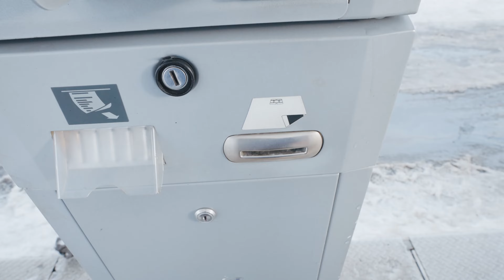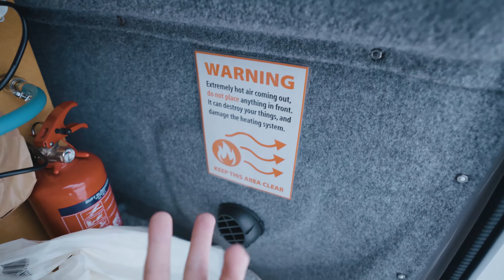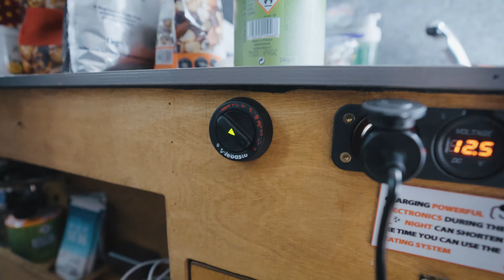冰島冬季環島，住在車裡一個月｜Solo Iceland Road Trip｜4K VLOG｜丁亦然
我叫丁亦然，91年的，是一名中国的环球旅行摄影师，我从18年开启环球旅行。这是我的第一部4K VLOG，因为海外工作的原因，我在冰岛的冬天租了一个月的房车环岛自驾旅拍，那么，它究竟长什么样子？实用么？